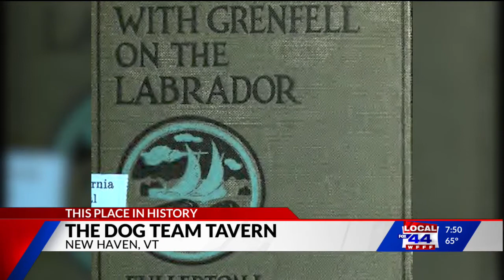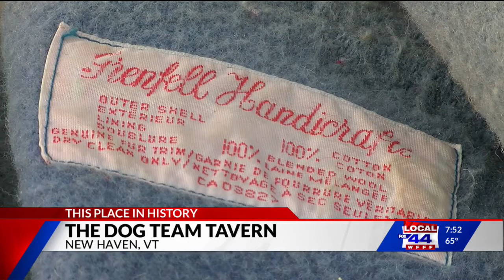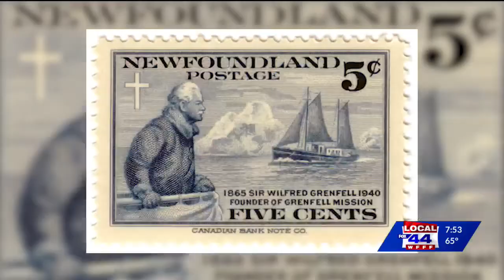This Place in History: The Dog Team Tavern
The New Haven restaurant began as a tea room that raised money for medical missionary work in Canada.